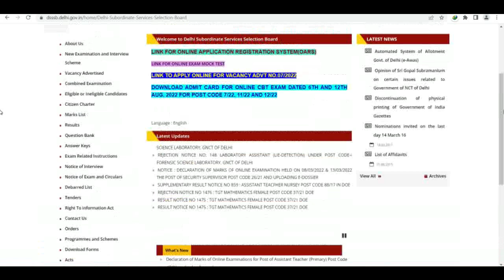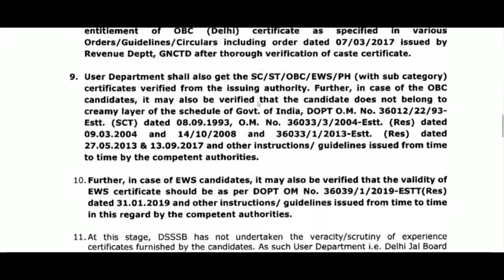DSSSB की तरफ से आज कई दिनों के बाद नया NOTICE जारी | DSSSB LATEST UPDATE 2022 | DSSSB NEWS 2022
dsssb 2022 new notification for tgt pgt
DSSSB_NEW_RECRUITMENT_RULE_2022
DSSSB_Teachers_Recruitment2022
Delhi_Government_Jobs
SureSuccess
DOE_DELHI_Teachers_Vacancy
DSSSB_Recruitment_2022
DSSSB_Teachers_Vacancy_2022
NCERT_PGT_TGT_PRT_Tachers_Job
ugc net
hpsc
state public service commission
lecturer jobs
government jobs
Professor
Associate Professor
Assistant Professor

Teacher jobs
primary teacher
uptet, B.Ed